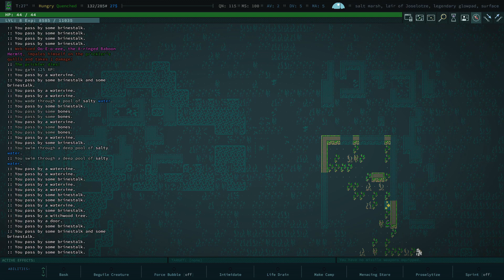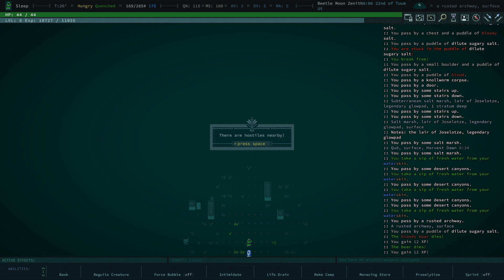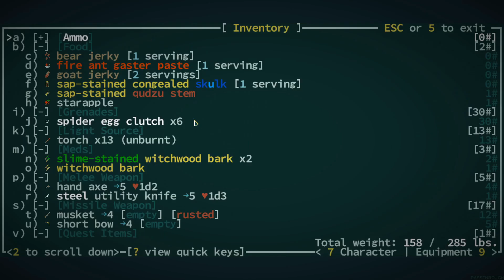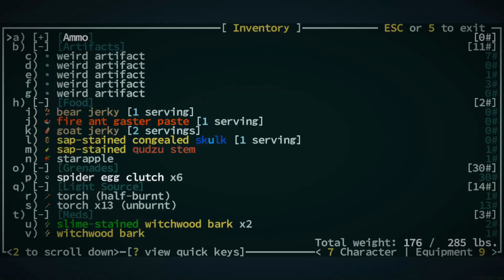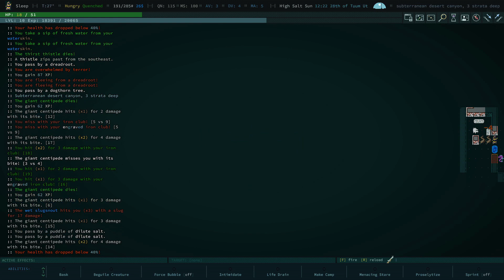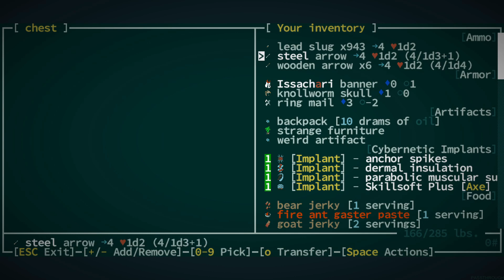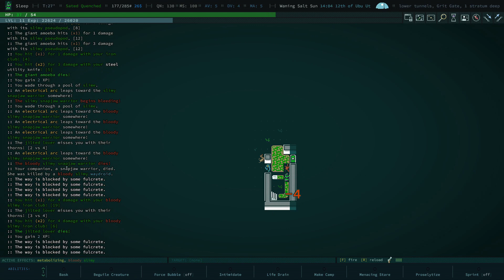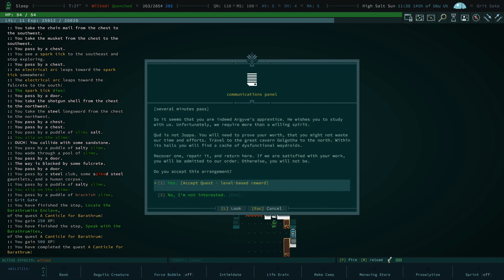My Evil Twin is Ugly | Caves of Qud: Modded Gameplay | Season 8 | Episode 2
Are you ready for an adventure into a lost world? Join me in this Let's Play of Caves of Qud, an open-world roguelike game with an ever-evolving story. Discover unique characters, explore ancient ruins and get ready to uncover the secrets that lie beneath the surface! Watch this video now to find out why Caves of Qud is one of the most captivating games of the year!